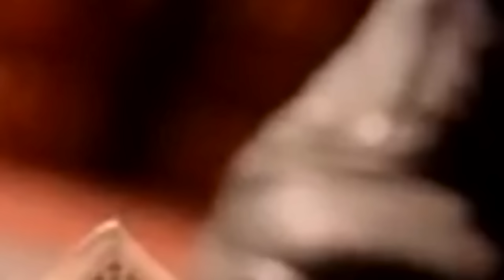Ice Cube - Today Was A Good Day (Dirty) (Official Video)